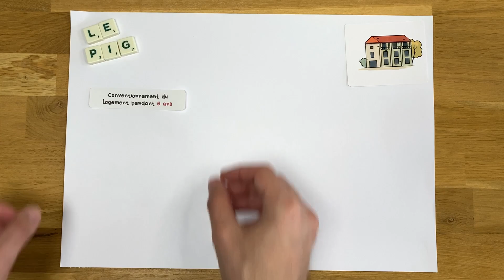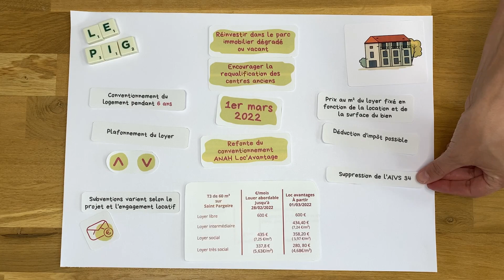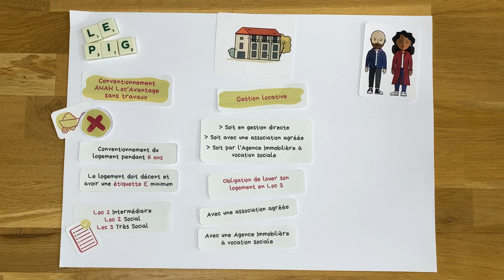PIG Rénovissime PB